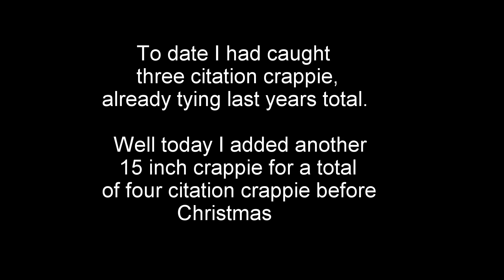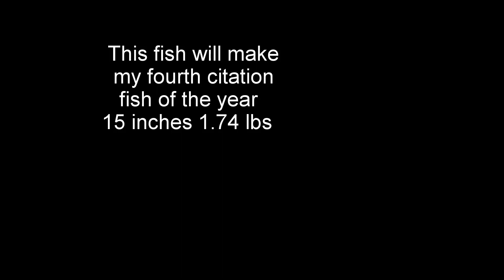Crappie fishing Occoquan River 19 Dec 2017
Crappie, slabs, Fishing, Occoquan River